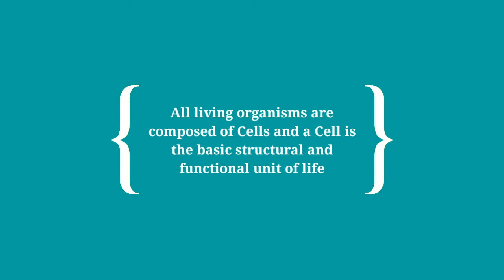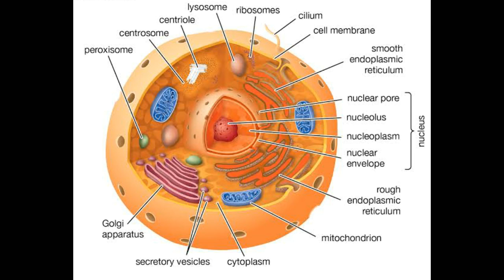The Cell Theory-Robert Hooke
A Cell is the basic unit of all living things.
Some living things can not be seen by our naked eyes, called "Microorganisms".
we see living things all around us and they have different sizes, characteristics and shapes, but they have one thing in common known as Cell.
A magnifying glass is used to observe it.
An Egg of hen is an outstanding example of Cell.